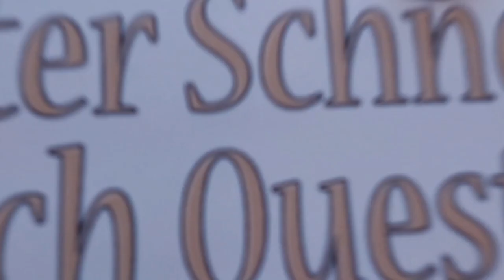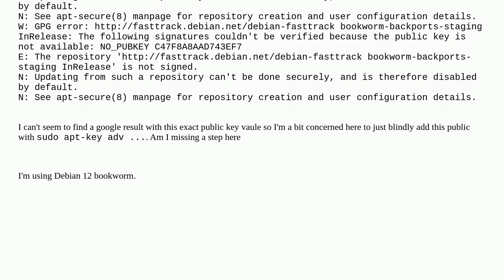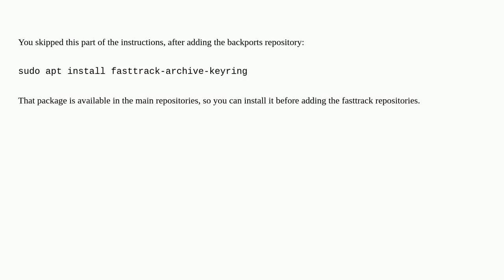Unix: Debian "NO_PUBKEY C47F8A8AAD743EF7" for fasttrack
Debian "NO_PUBKEY C47F8A8AAD743EF7" for fasttrack

A special thanks goes out to the community

  apt debian